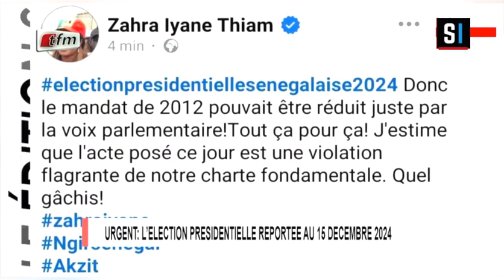Report de l'élection présidentiel: Zahra Iyane Thiam regrette "Lou Niaw La Si Sougnou Démocratie..."